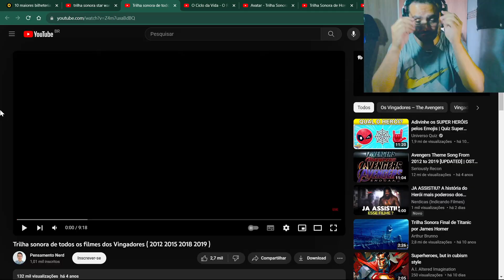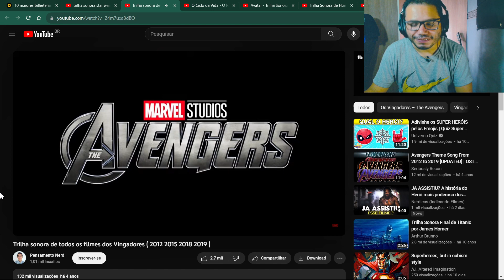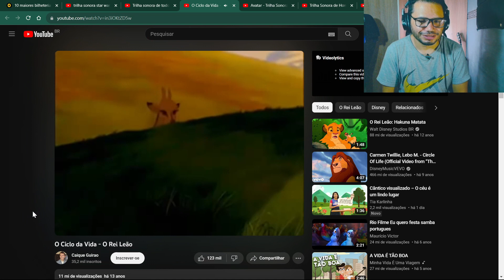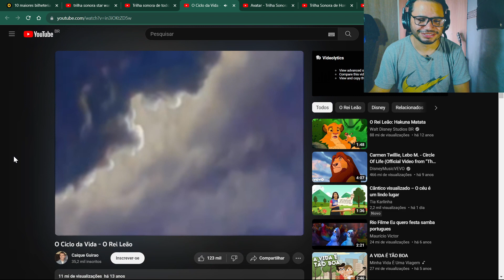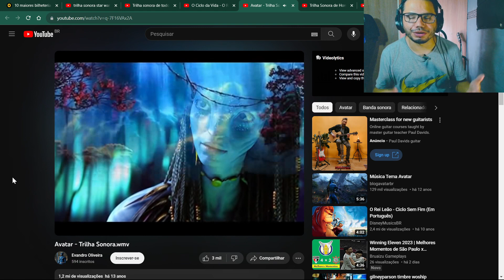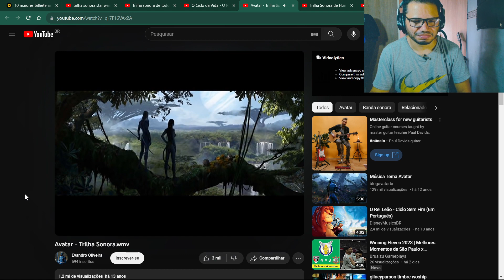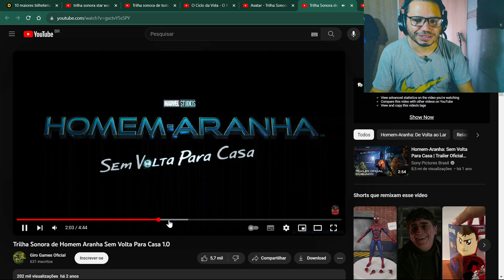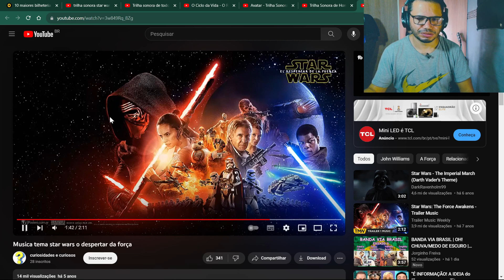Trilhas sonoras épicas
Esse é um react das trilhas sonoras de alguns dos filmes mais assistidos da história do cinema, só tem música incrível.

Venha estudar comigo e desenvolver de vez o seu talento na guitarra ou violão, clique no link e conheça os planos

Nesse curso mostro como monto cada um dos meus presets, além de disponibilizar todos meus presets para você baixar e usar na sua pedaleira.

É um prazer ter você por aqui!Nesse canal você encontra videoaulas de improvisação,harmonia, efeitos, setup, plugins e muito mais  para o universo da guitarra e do violão, além de muita música de qualidade para você curtir.